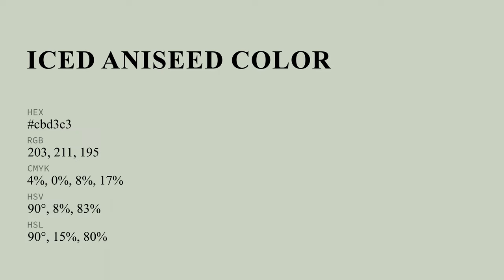Iced Aniseed color cbd3c3 hex color - Green color - Warm color cbd3c3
What color is Iced Aniseed ? cbd3c3 hex color - Green color - Warm color cbd3c3

Hex cbd3c3 Color Code is also known as Iced Aniseed color.

Hex cbd3c3 Color code in RGB color code model is created after adding 79.61% red color, 82.75% green color and 76.47% blue color.
Hex cbd3c3 Color code in CMYK color (process color) code model is generated after subtraction of 3% cyan, 0% magenta, 7% yellow and 17% black.